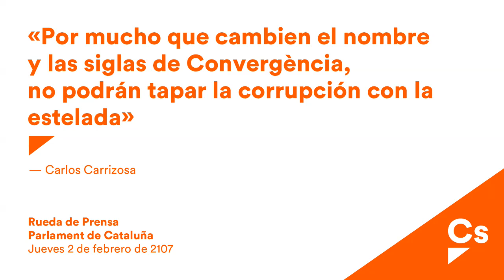Carlos Carrizosa. Rueda de Prensa en Parlament sobre caso 3%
Carrizosa, sobre la ‘Operación Pika’: “Aunque Convergencia cambie de nombre y de siglas no podrá tapar la corrupción con la estelada”
Carrizosa exige a Puigdemont que “dé la cara para explicar qué ha ocurrido en este caso de corrupción” que afecta a su partido y le pide que “no se esconda” como ha hecho con el ‘Caso Vidal’

“Aunque Convergencia cambie de nombre y de siglas, no podrá tapar los casos de corrupción que afectan a su partido con la estelada”. Así lo ha dicho el portavoz parlamentario de Ciutadans (Cs), Carlos Carrizosa, después de que la Guardia Civil haya iniciado otra operación por el ‘Caso 3%’ y la supuesta financiación ilegal de Convergencia. Carrizosa ha lamentado que “los catalanes hayan tenido que despertarse con otro escándalo de corrupción” y por eso ha exigido al President de la Generalitat, Carles Puigdemont, que “dé la cara para explicar qué ha ocurrido durante todos estos años” y le ha pedido que “no se esconda” como ha hecho con el ‘Caso Vidal’.
“No podrán distraer a los catalanes con repetir un nuevo 9N ni con una supuesta separación de Cataluña con el resto de España y de la Unión Europea”, ha advertido Carrizosa, tras apuntar en una rueda de prensa en el Parlament que “los catalanes no olvidan que este es el partido del 3% y el de las sedes embargadas”.
Ante este “escándalo”, Carrizosa se ha congratulado de que exista un partido como Ciutadans, que representa “la regeneración que Convergencia nunca pudo ni podrá representar”. De hecho, la formación naranja fue la impulsora de una comisión de investigación en la cámara catalana sobre el ‘Caso Palau’ y la que propuso medidas como la supresión de los aforamientos o la despolitización de la justicia, rechazadas por Convergencia. “Somos los pioneros en España en pedir que cualquier persona imputada abandone sus cargos públicos”, ha recordado.